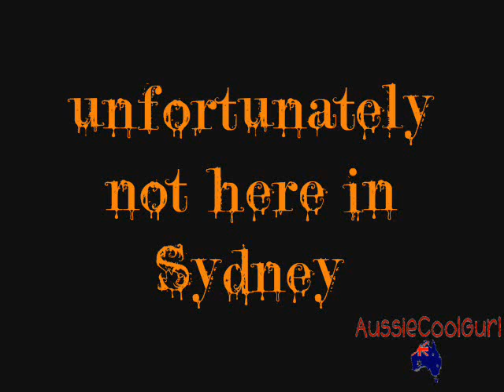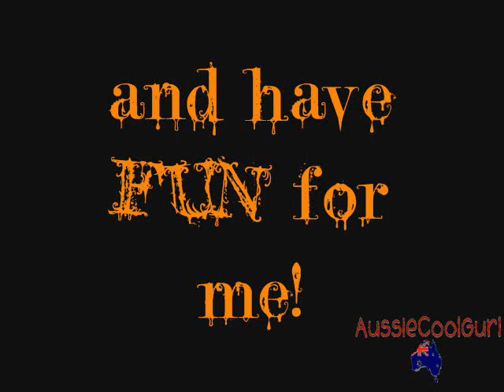Happy Halloween - people!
We don't celebrate Halloween here in Sydney - but I do love the fun of this day - and I can dream can't I?  ha ha

Have a safe Halloween - to those that celebrate it!

Cathy